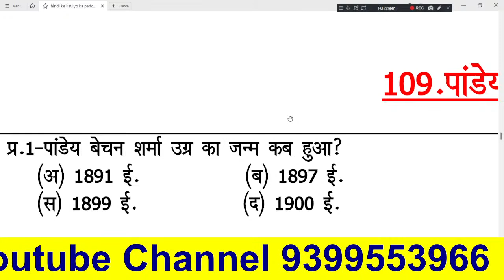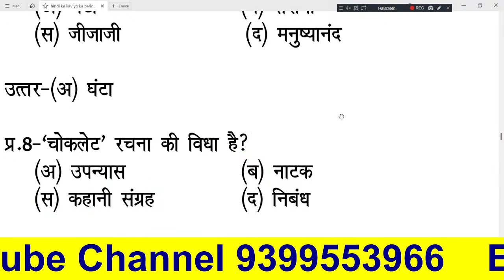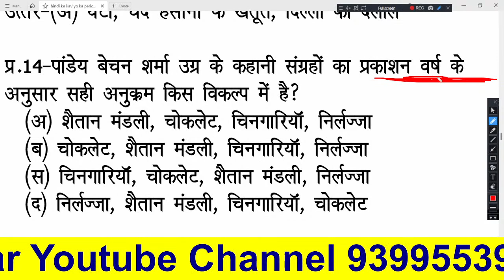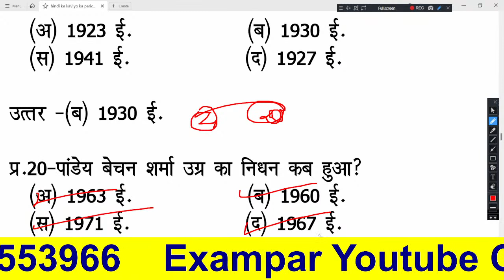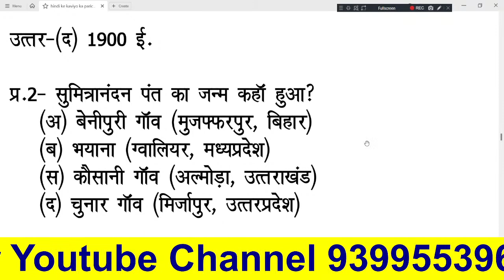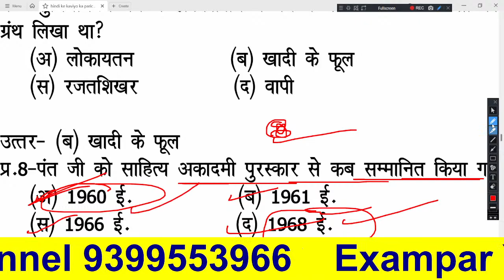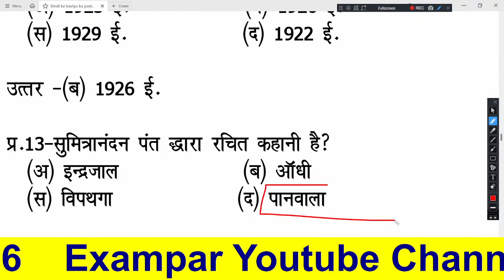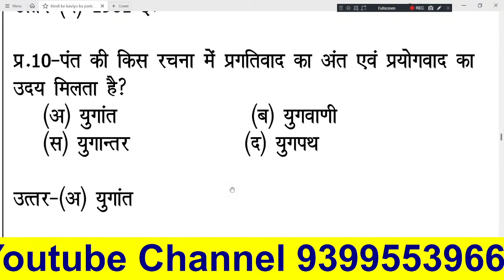पाण्डेय बेचन शर्मा उग्र का जीवन परिचय | pandey bechan sharma ugra ka jeevan parichay